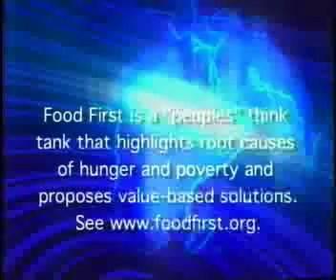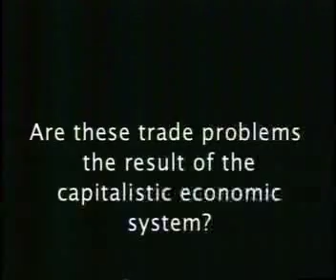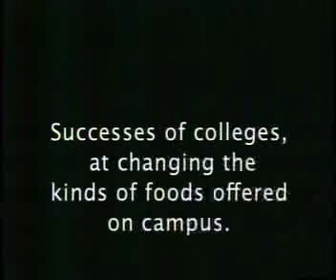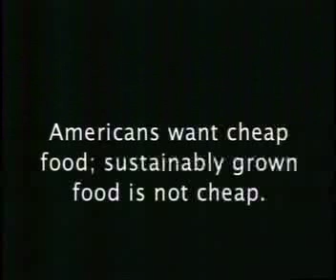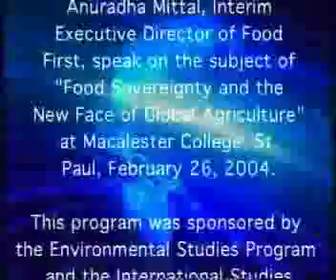Food Sovereignty and the new Face of Global Agriculture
Anuradha Mittal, Interim
executive Director of Food First, speaks on the subject of "Food Sovereignty and the new Face of Global Agriculture" at Macalester College, St Paul Mn February 26 2004